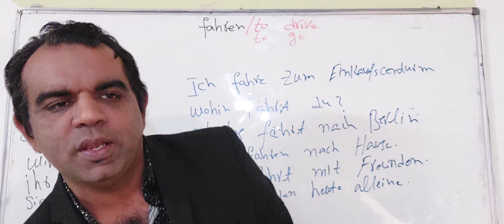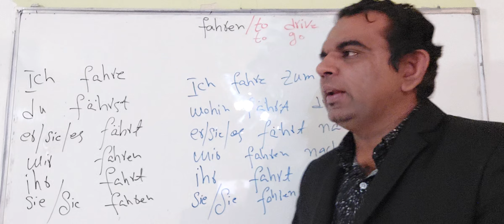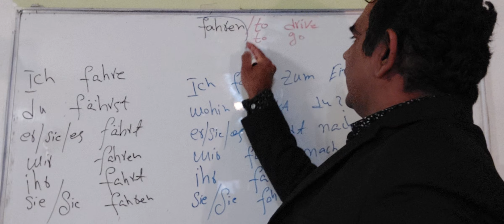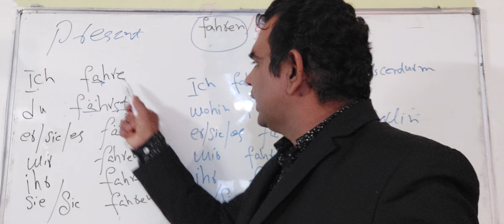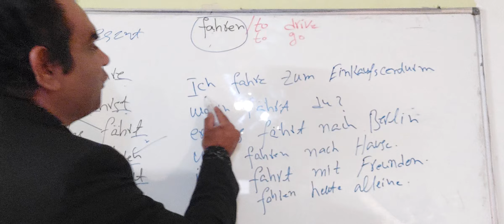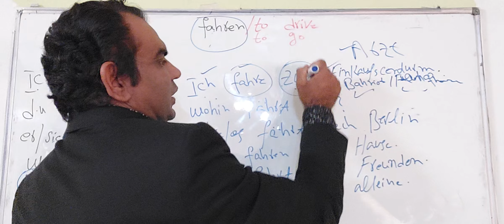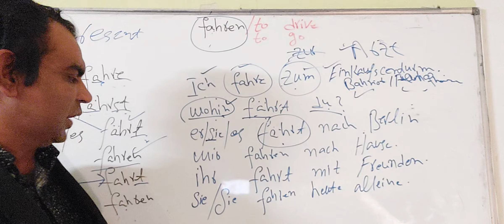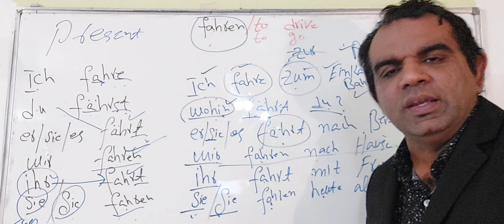German verb Fahren Sentences/ How to make sentences in German verb? easy sentence making structure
How to learn easy and fast german language with urdu and Hindi

easy German Sentence making structure for Beginners
A1 german verbs
A2 german verbs
B1 German verbs

How to learn easy and fast german language with urdu and Hindi?Easy sentence making structure german
Do you want to learn German? A1 German verbs A2 German verbs B1 German verbs
easy A1 german course for Beginners fast Best channel for learning German language with urdu and Hindi for beginners